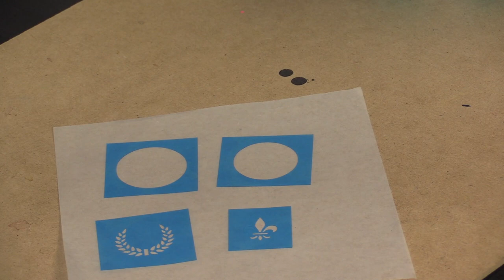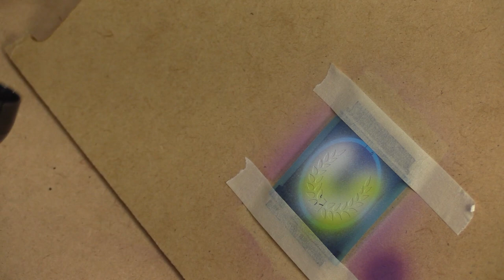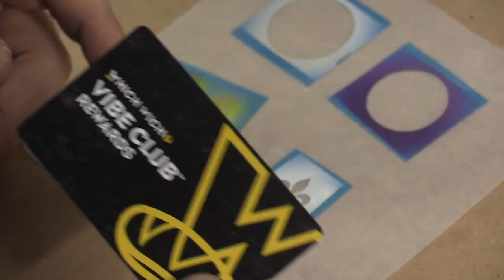DRD Tutorials: Iconography and Icons with Death Mask Stencils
We're excited to share our new hobby product with you, Death Mask stencils, and in this video we'll show you have you can use them to add awesome iconography and icons to your miniatures.

If there is anything we can do to improve and/or if you have any suggestions or ideas for future content/tutorials please sound off below.